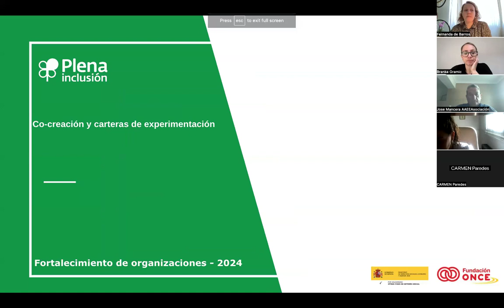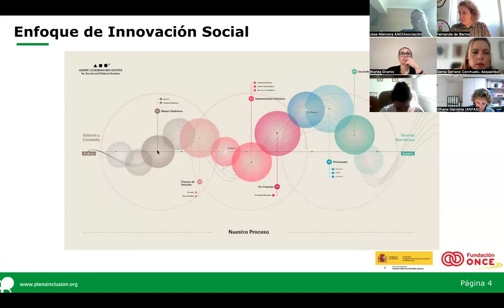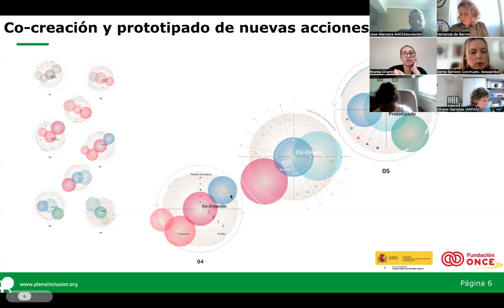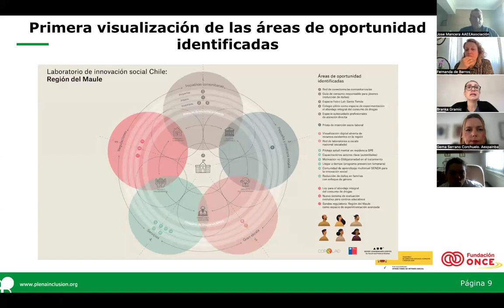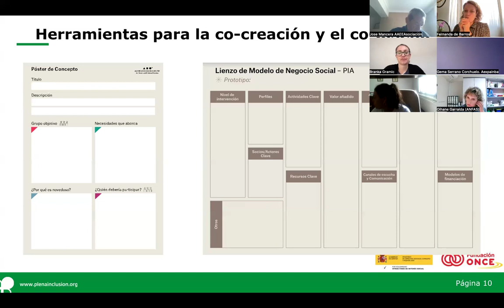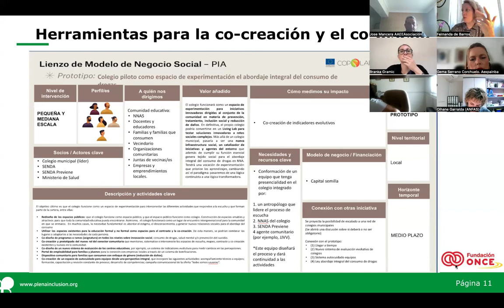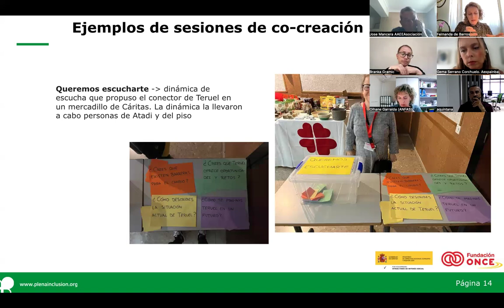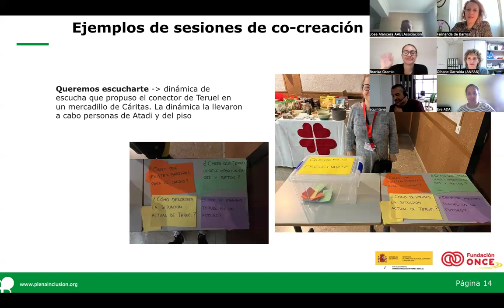Curso Gestión de la Participación Social_Sesión5_Fortalecimiento| Plena inclusión